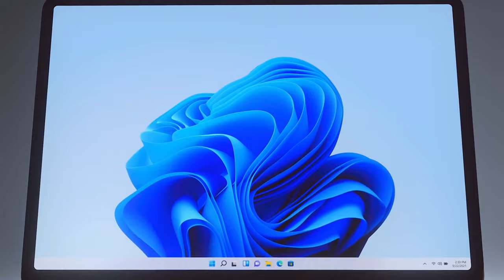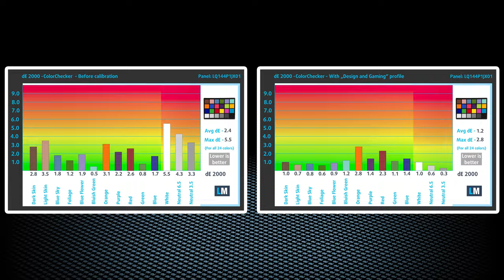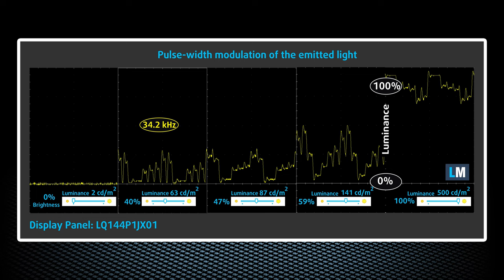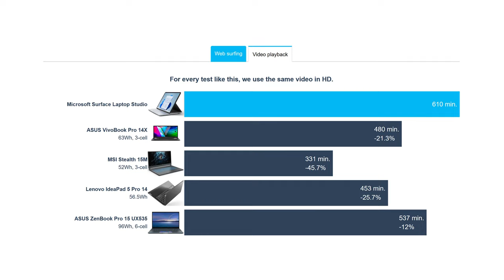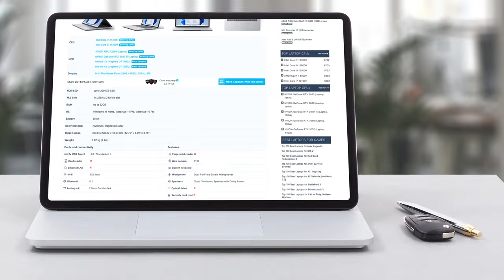🔬 [REVIEW] Microsoft Surface Laptop Studio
✅  LaptopMedia.com